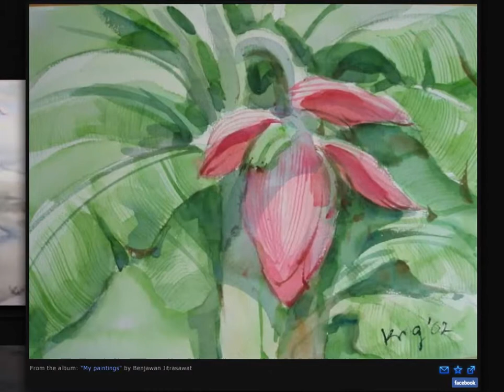Jae's Water Color Painting Collection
Benjawan Jitrasawat's Water Color Painting Collection. This is a long version.